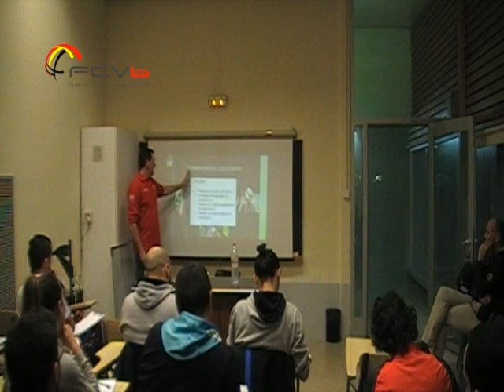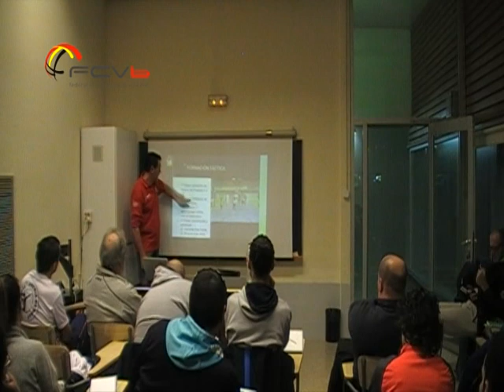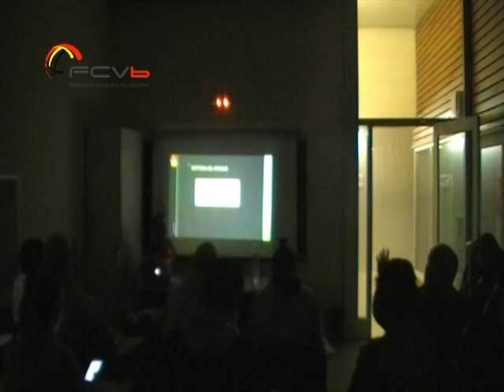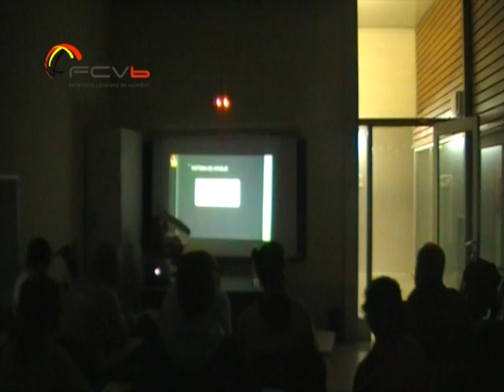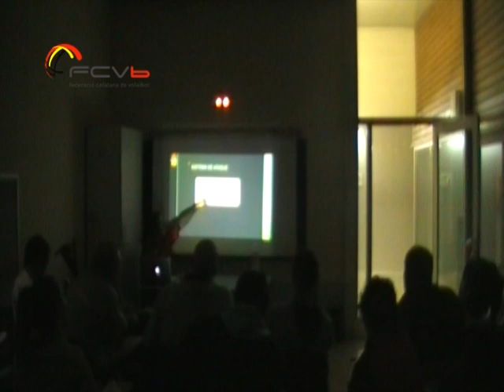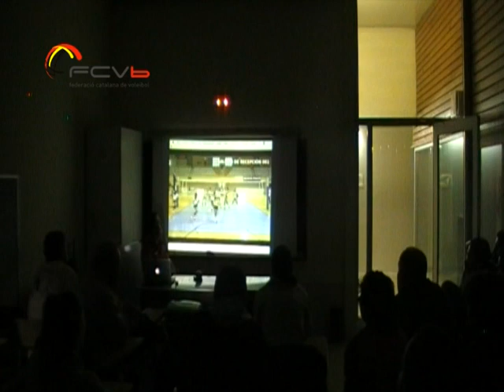CLINIC PASCUAL SAURÍN. ESPLUGUES LL., DESEMBRE 2017. [PART 2]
FASE CANVI DE SERVEI.
ASPECTES TÈCNICS i TÀCTICS ALS JOVES